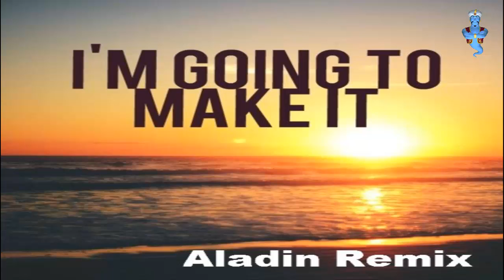Fre3 Fly - I'm Going To Make It (Aladin Remix)